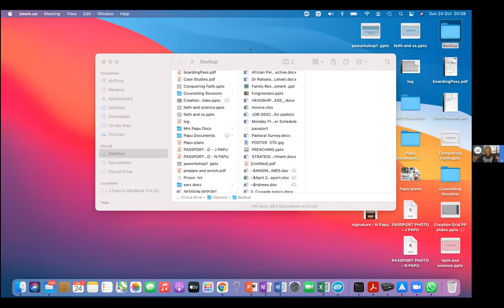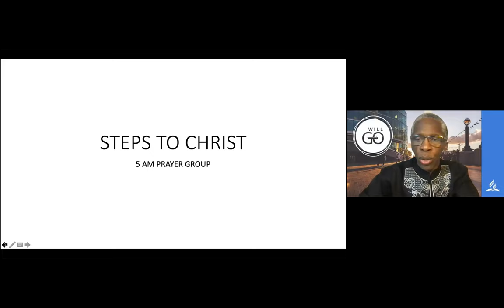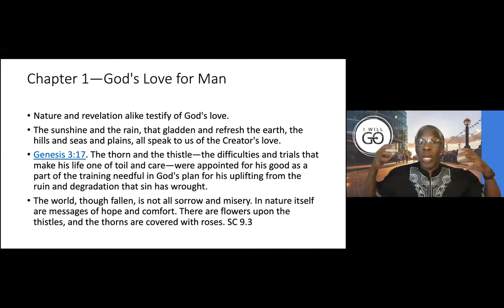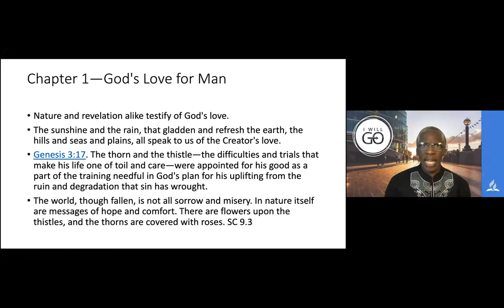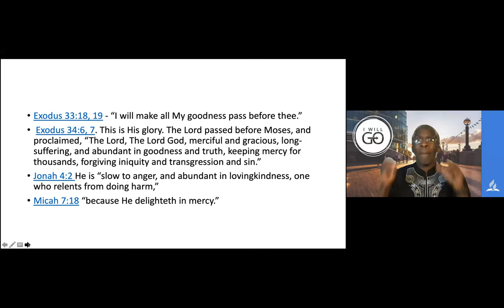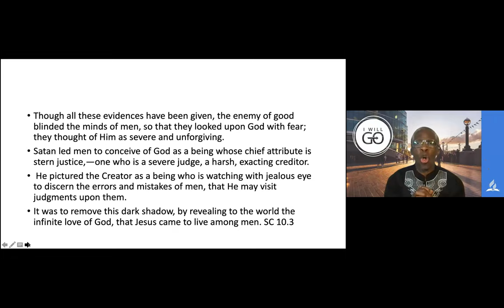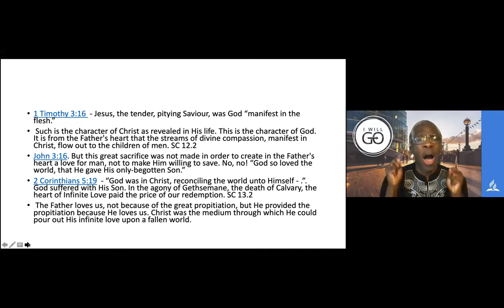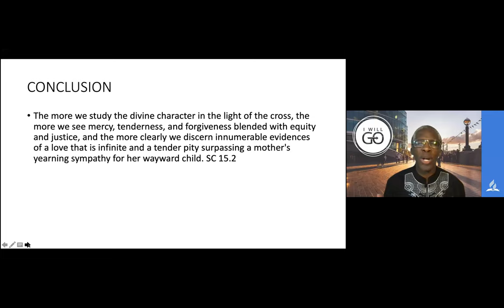2021-10-24, DAY #1, ❛ CHAPTER 1 - GOD'S LOVE FOR MAN ...❜, Dr Jongimpi Papu RSA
🛐 SUNDAY, October 24, 2021 DEVOTION 🛐
DAY #1, ❛ CHAPTER 1 - GOD'S LOVE FOR MAN ... ❜, Dr Jongimpi Papu (RSA)
📕 REVIVAL & REFORMATION: STEPS TO CHRIST 📕

📌 BIBLE TEXT:

📌 HIGHLIGHTS:
    👉 The Roses has the Flower and Thorns.
       ✅ Yet life is hard and difficult, those challenges are there to help us

• Exodus 33:18,19 - "I will make all My goodness pass before thee."
• Exodus 34:6, 7 -  "This is His glory. The Lord passed before Moses, and proclaimed, "The Lord, The Lord God, merciful and gracious, long- suffering, and abundant in goodness and truth, keeping mercy for thousands, forgiving iniquity and transgression and sin."
• Jonah 4:2 - "He is "slow to anger, and abundant in lovingkindness, one who relents from doing harm,"
• Micah 7:18 - "because He delighteth in mercy."

"The more we study the divine character in the light of the cross, the more we see mercy, tenderness, and forgiveness blended with equity and justice, and the more clearly we discern innumerable evidences of a love that is infinite and a tender pity surpassing a mother's yearning sympathy for her wayward child." (Ellen G. White, Steps to Christ, p.15.2)

(Listen to the Audio for the full message please)